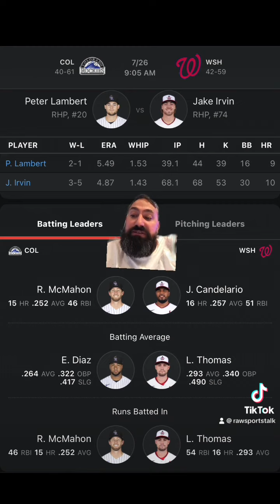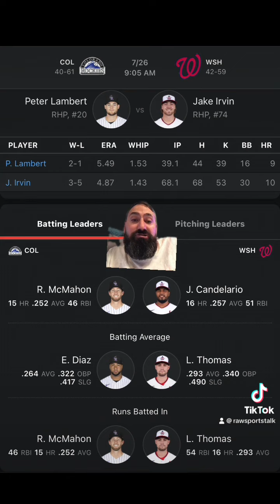Washington Nationals VS Colorado Rockies 7/26 FREE MLB Sports Betting Info & My Pick/Prediction